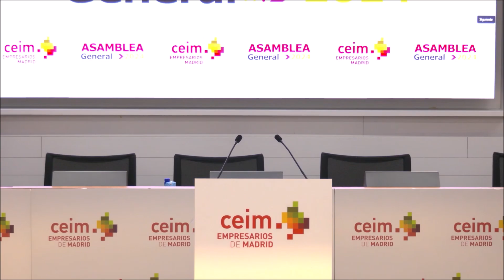🗣️ Clausura Asamblea CEIM 2024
Durante la clausura de la Asamblea General de CEIM, Miguel Garrido, hizo balance del 2023, un año muy intenso para las empresas. Incidió en la necesidad de fortalecer el sistema productivo, impulsando la digitalización, reforzando la transferencia de conocimiento y buscando una fiscalidad amable para “lograr una economía más competitiva y fuerte que permita seguir generando empleo y riqueza para nuestro país”.

Miguel Garrido hizo alusión al papel de los empresarios en la sociedad y la capacidad para transformar del país, “por tanto, tenemos el derecho y la obligación de exigir que se den determinadas condiciones que favorezcan la actividad y la inversión". A lo que añadió, “vamos a seguir siendo contundentes con aquellos que cuestionen el papel de las empresas o que criminalicen los beneficios empresariales”.

También participó, Antonio Garamendi, presidente de CEOE, quien advirtió que “las compañías se enfrentan en estos momentos a una serie de desafíos de singular trascendencia, como son la digitalización, la sostenibilidad, la formación y el talento”.

Para cerrar tomó la palabra, el presidente del PP Nacional, Alberto Núñez Feijóo.